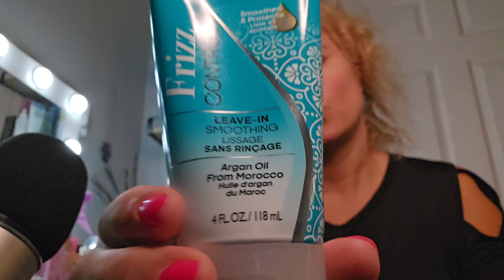JNICE ASMR: Get Ready With Me Featuring Taylor And Salem